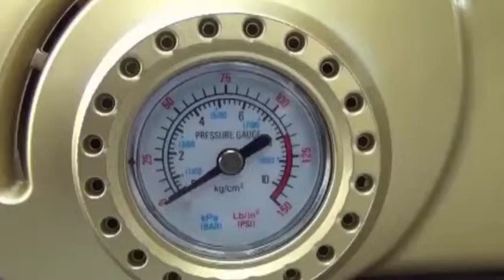Car Vaccum Cleaner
Vaccum Cleaner_Elegant Mark